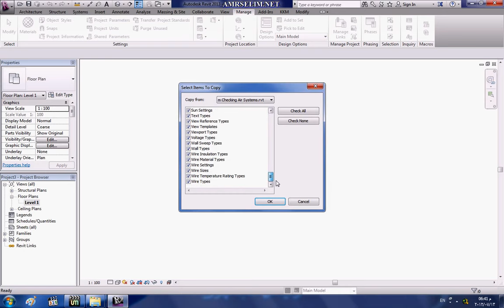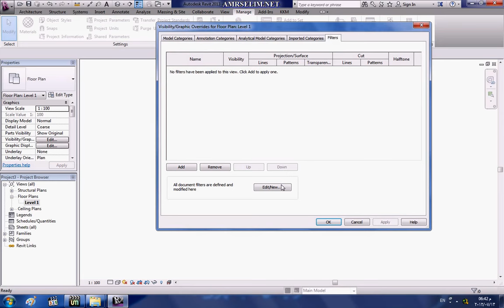33 transfer project standard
revit شرح ريفيت